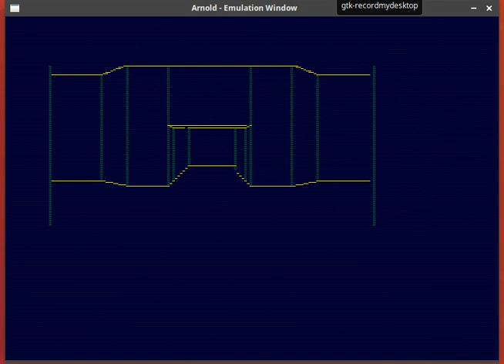Improvements?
Turns out CPCTelera has some nitfy drawing tools I had not realized.Upon testing it, things got a little faster...or is it just me?

To be fair, I wasn't actively trying to optimize anything, but rather testing those functions in an familiar setting.